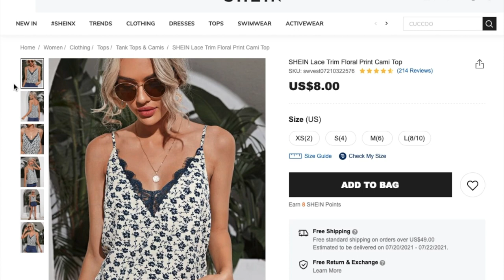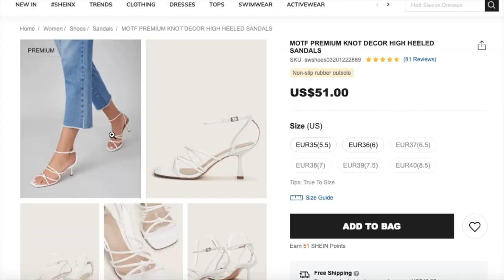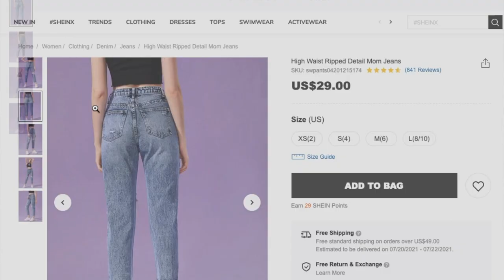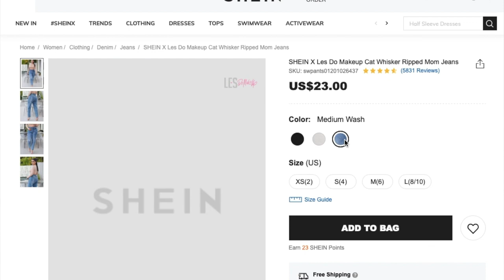BLUSAS Y JEANS DE SHEIN. LES MUESTRO LO QUE ME MANDARON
HOLA

Aqui les dejo mi código DC15JENNY
prendas que les mostré en el video: